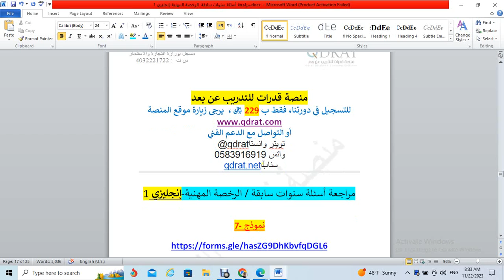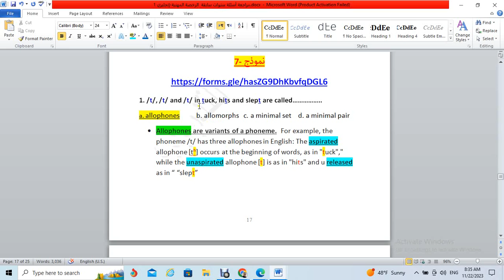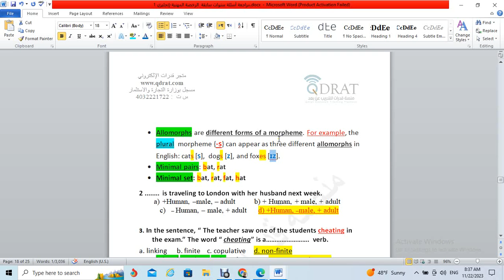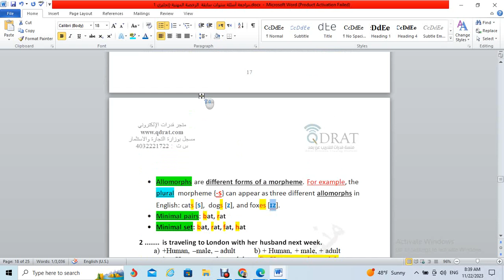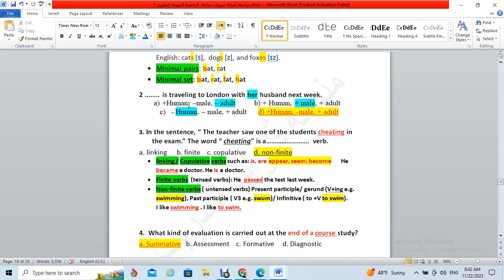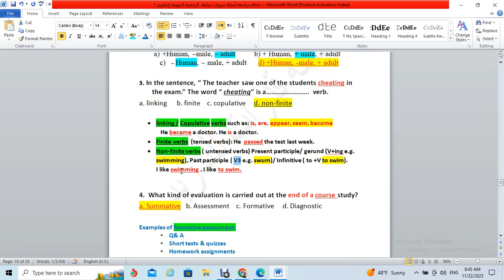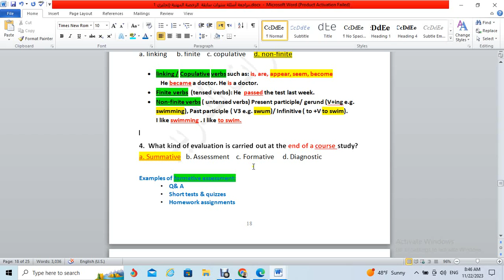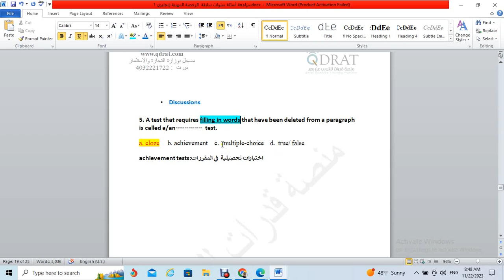الرخصة المهنية إنجليزي 1: شرح أسئلة النموذج الإلكتروني رقم 7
هذه أسئلة مراجعة لاختبار  الرخصة المهنية إنجليزي 1 لمعلمي ومعلمات اللغة الإنجليزية في المرحلة الابتدائية  في المملكة العربية السعودية .
خذ الاختبار الألكتروني  قبل الاستماع للشرح